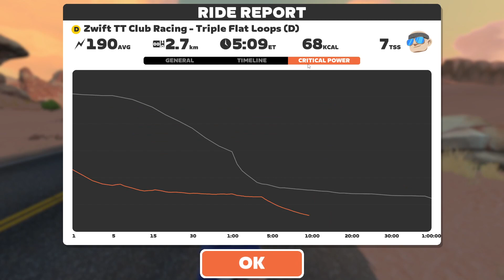Zwift - TT: Zwift TT Club Racing - Triple Flat Loops (D) in Watopia (LEAD-IN ONLY)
Lead-in recon.